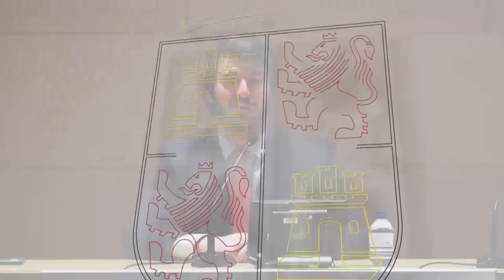19/04/2023 Juan García-Gallardo interviene en la décima edición de Startup Olé